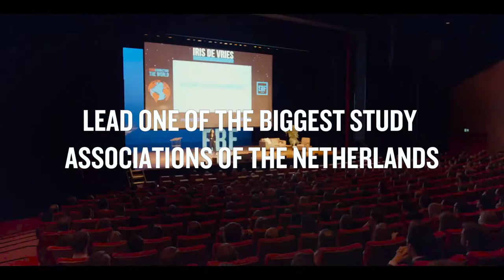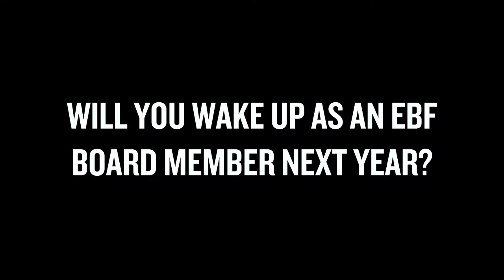EBF Board Video 2019/2020